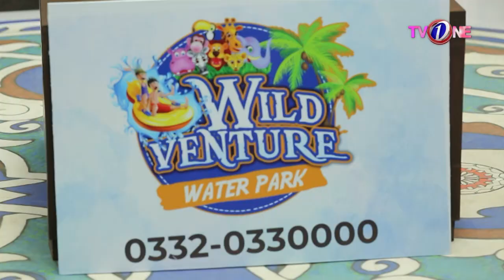Baat Samjh .Taqreer 3 | Zoya Ahmed | 8 Ramzan Transmission | Noor e Rehman Ishq Ramzan | Sanum Jung